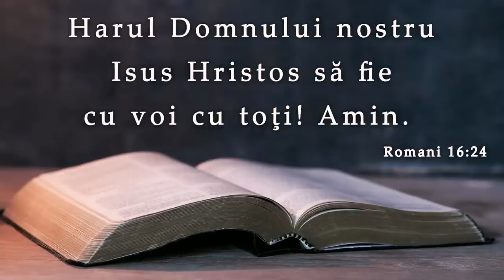Paul Negruț || Modul în care ne apropiem de Dumnezeu determină ce primim din mâna lui Dumnezeu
SURSA: Biserica baptistă Betleem, Hațeg, 23 octombrie 2022